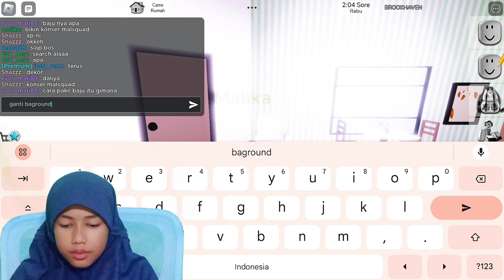BIKIN KONSER MALIKA SQUAD DI BROKHAVEN ⁉️🤔 BARENG SUBSCRIBERS AKU 🥳😍 || Roblox Indonesia 🇮🇩